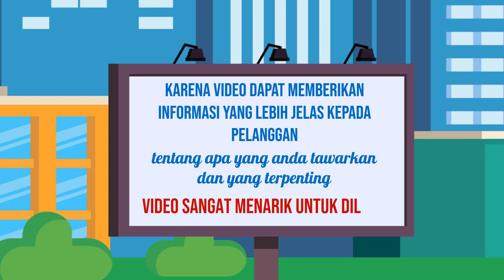Video Iklan Otomotif untuk Menarik Peminat Kendaraan Anda di Kota Lewoleba Nusa Tenggara Timur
Jasa Edit Video Promosi / Video Iklan Otomotif untuk Menarik Peminat Kendaraan Anda di Kota Lewoleba Nusa Tenggara Timur atau

Daftar Isi
00:00 - Cara Edit Video Iklan dokter mata, dokter mobil kelapa gading, dokter mata jakarta selatan
00:10 - Contoh Iklan Promosi dokter neurologi anak, dokter nefrologi, dokter nenden, dokter naturopati
00:30 - Contoh Video Promosi dokter ortopedi, dokter obgyn,
00:40 - Contoh Konten Branding dokter obgyn, dokter onkologi
00:50 - Resep Makanan dokter spesialis anak, dokter spesialis kulit, dokter spesialis anak, dokter spesialis kulit